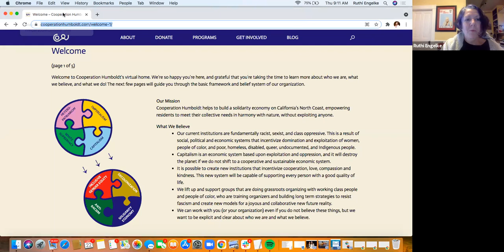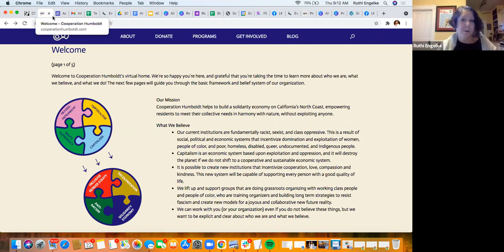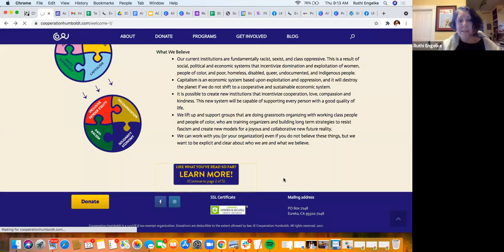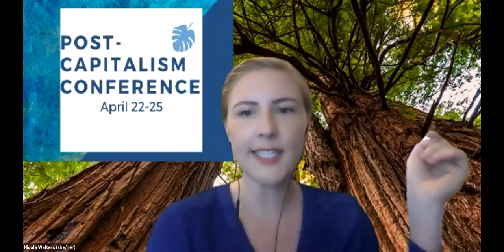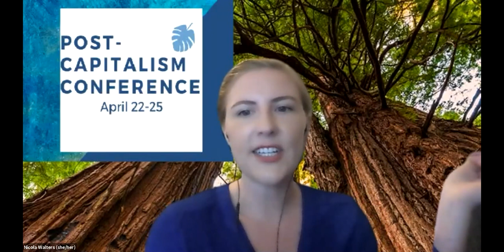PCC Opening Welcome to Wiyot Land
Wiyot welcome and prayer from Ted Hernandez, Chairperson of the Wiyot Tribe. Followed by opening remarks from some of the anchor organizational parters.